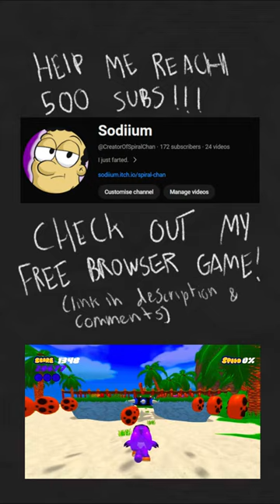FINALLY FINISHED MY GAME | Spiral-Chan